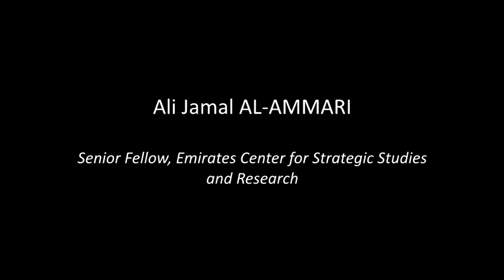MGForum2014 - Ali Jamal AL-AMMARI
Ali Jamal AL-AMMARI
Senior Fellow, Emirates Center for Strategic Studies
and Research

Mediterranean-Gulf Forum 2014 - Cagliari - 11 October 2014

First Session
Cooperative Security and Regional Crises